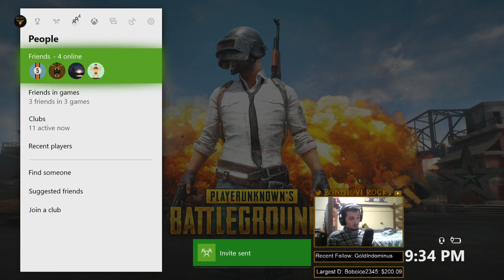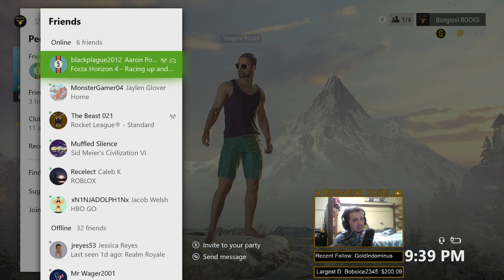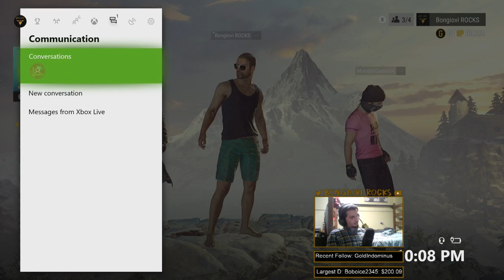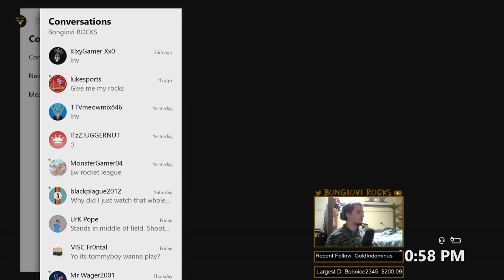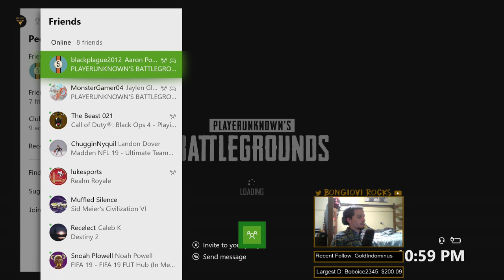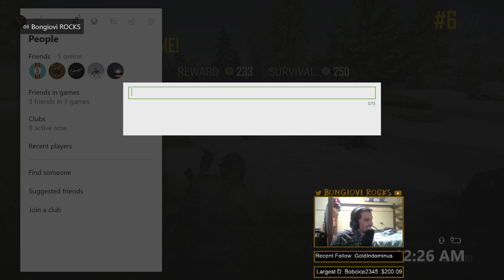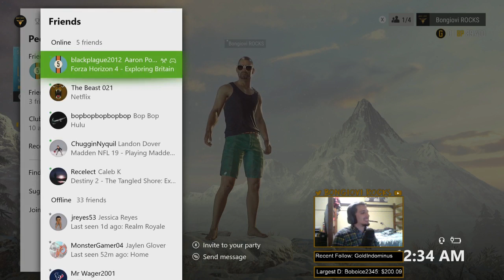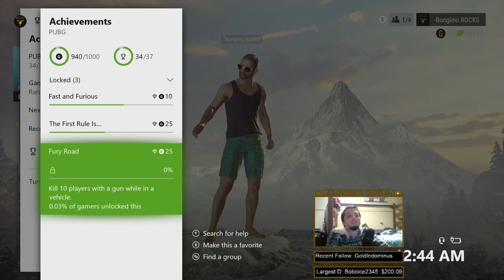Open Viewer Lobbies on Xbox!